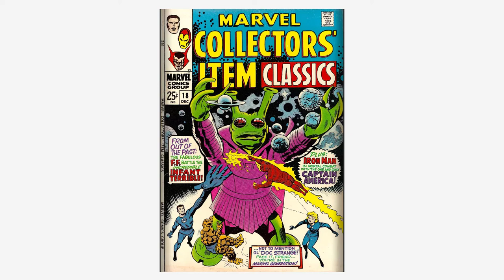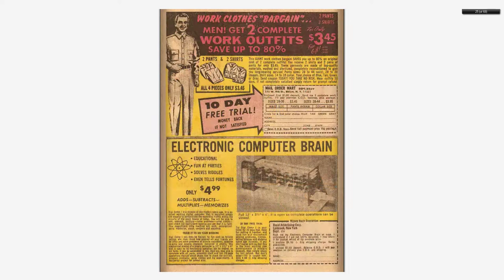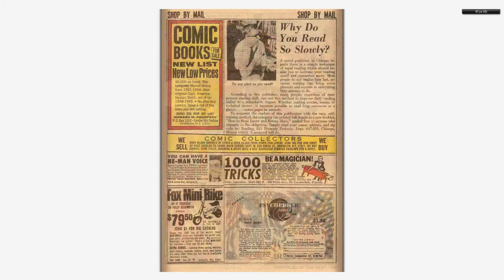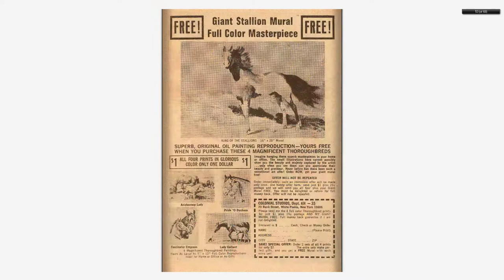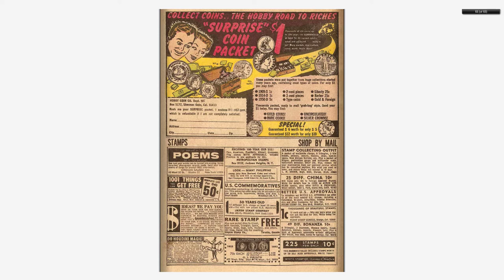196812 Marvel Collector's Item Classics v1 018